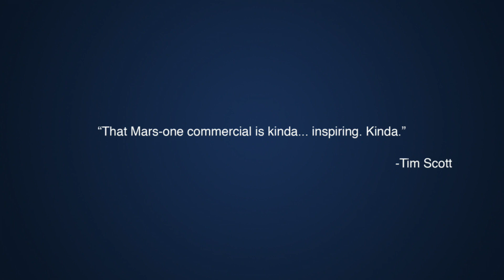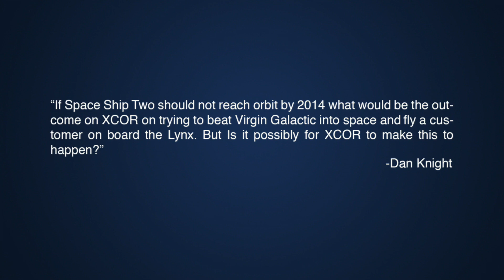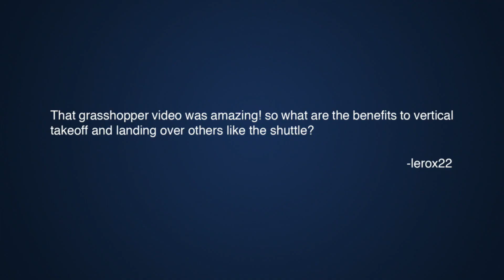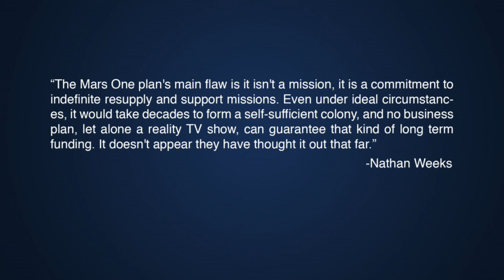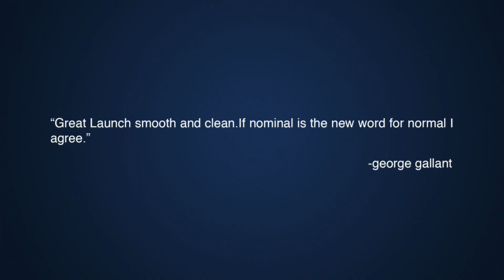Is Mars One a scam, fantasy or brilliant idea? - Spacevidcast Live 6.13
Mars One is looking to send humans on a one way trip to Mars for a reality TV show. They are taking applications and your money today. How will they get there? Don't know. How will they survive? Don't know that either. Is this a scam, poorly thought out fantasy or our best hope to put humans on an alien planet?

In Space News we look at Virgin Galactic's supersonic test flight, NASA is giving Texas a shuttle and is buying more seats on the Soyuz.

For the show after the show check out Spacevidcast epic. Starting at just $10/mo or $100/yr Spacevidcast epic helps us keep producing the show and bringing you great, exclusive space content.